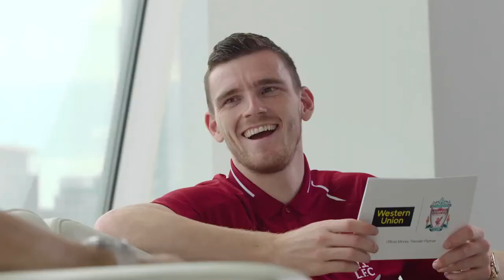Western Union and LFC in NYC – Robertson & Shaqiri